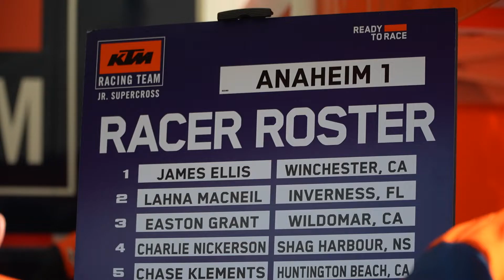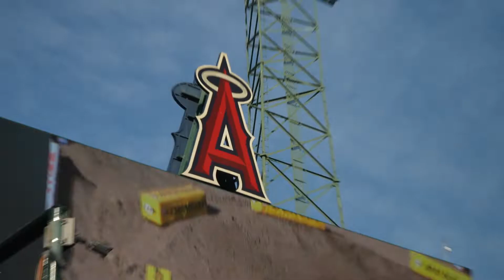8 YEAR OLD RACES SUPERCROSS! James Ellis KTM JRSX at Anaheim!